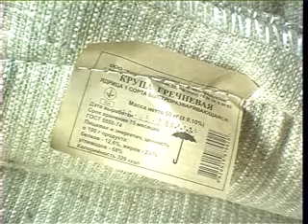Гречаного дефіциту не буде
Гречаного дефіциту на Хмельниччині не передбачається;
Автор: С.Русіна